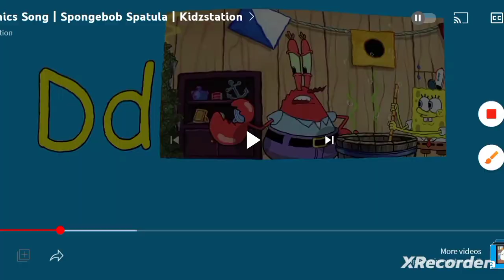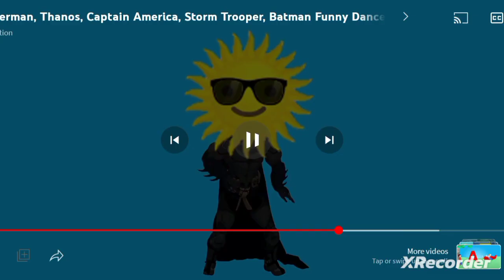Phonics Song Kidzstation